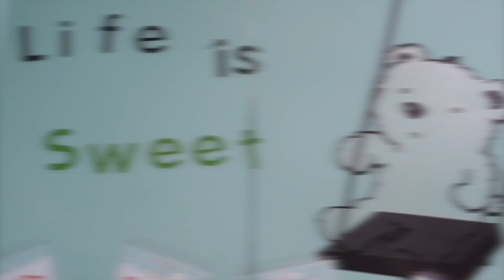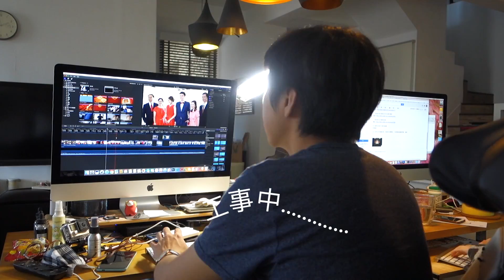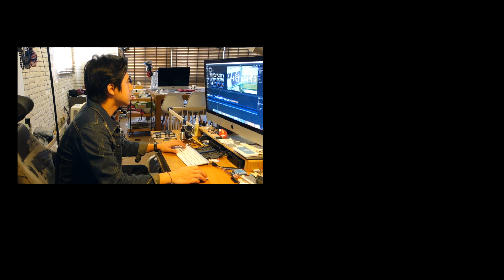時髦與吸鼻器 Vlog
為父的第二支Vlog，
是延續上一集時髦生病買吸鼻器的日常生活，
這次法七出現的很少，因為她都在睡覺，
然後吸鼻涕的橋段不知道時髦長大看了會怎麼樣😄